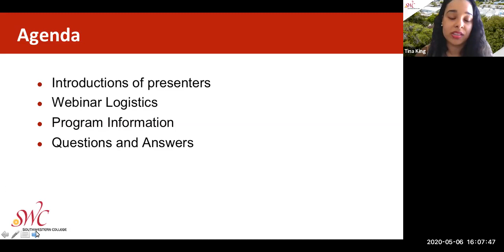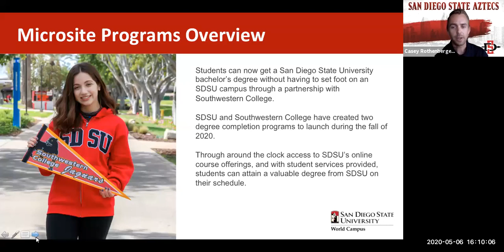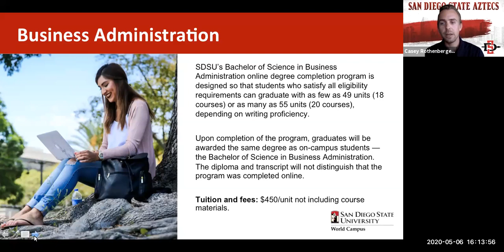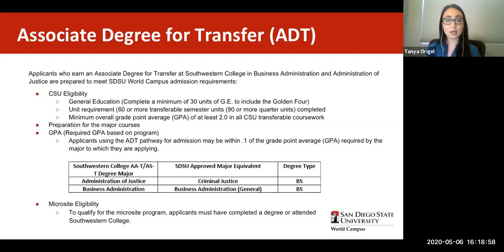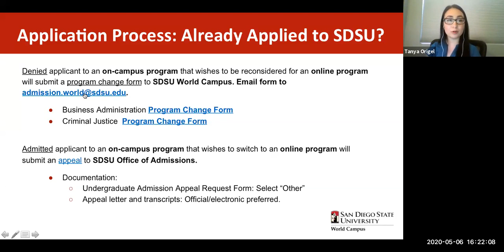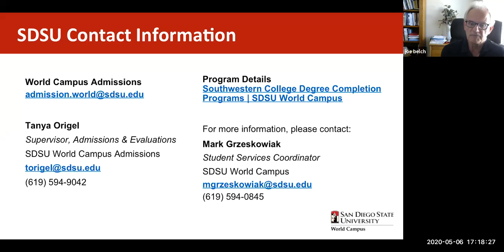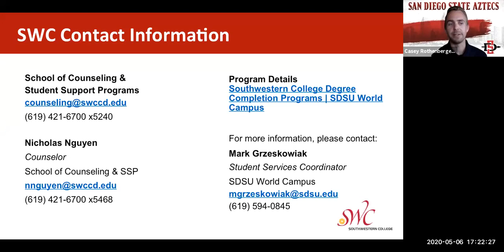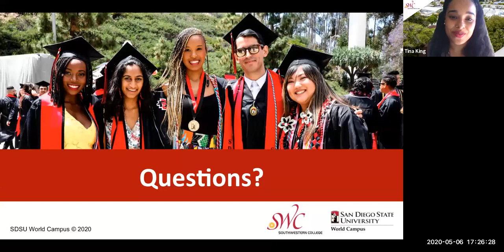SDSU Microsite Southwestern College Information Session - May 6, 2020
Dr. Tina King, interim assistant superintendent/Vice President for Student Affairs, presents the Southwestern College and San Diego State University Microsite Degree.

The SDSU@Southwestern Microsite program is designed to extend access to SDSU’s online courses to adult learners at Southwestern College. Currently, SDSU Global Campus is offering two online degree completion programs: a B.S. in Business Administration, and a B.S. in Criminal Justice.

These two programs are an extension of SDSU’s existing online degree completion programs. SDSU will develop and oversee the programs, with a complete suite of student services provided by SDSU Global Campus for Southwestern College students. These services include in-person discussions, coursework guidance, and supplemental instruction support.

With SDSU@Southwestern, San Diego’s community college students can attain a valuable degree from SDSU on their schedule.